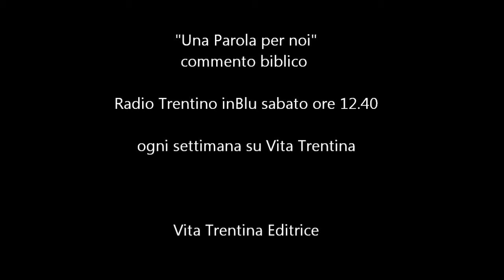Una Parola per noi - domenica 13 luglio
I lettura: Isaia 55, 10-11;
II lettura: Romani 8,18-23;
Vangelo: Matteo 13,1-9
Non siamo noi cristiani a cambiare il mondo, è la Parola di Dio che tramite noi cambia la faccia della terra. Perché è potente, dinamica, feconda. Con la parabola del seminatore Gesù ci autorizza alla speranza, alla fiducia.